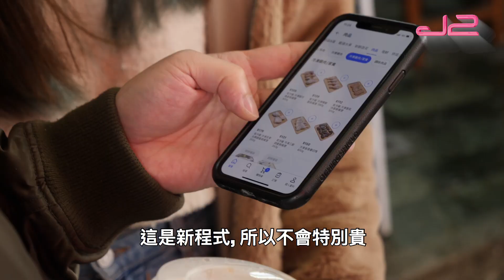【精華｜職工頭圍用膳】香港人在台灣，老抽唔易買？｜J2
職工頭圍用膳｜星期五晚10:00｜J2